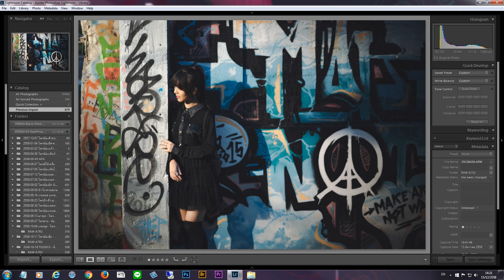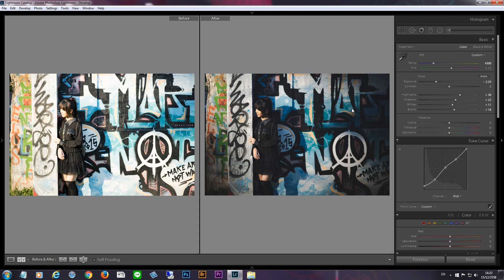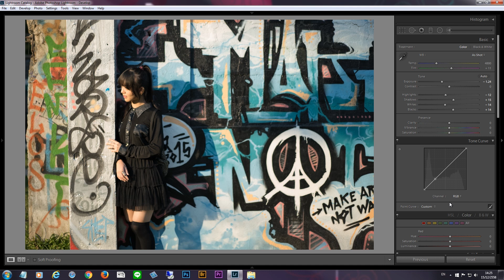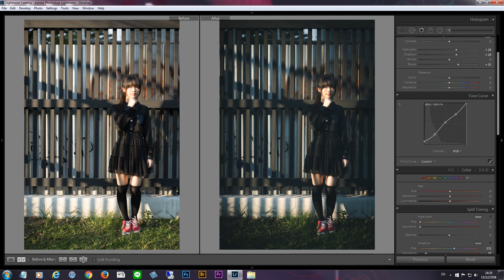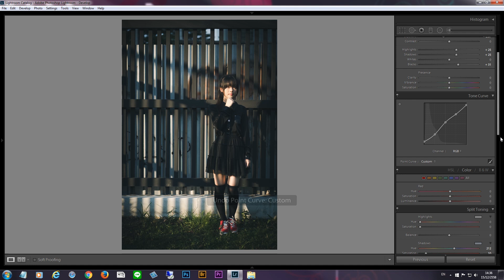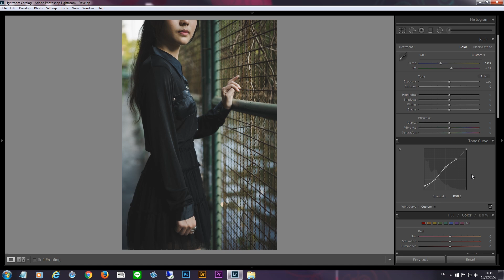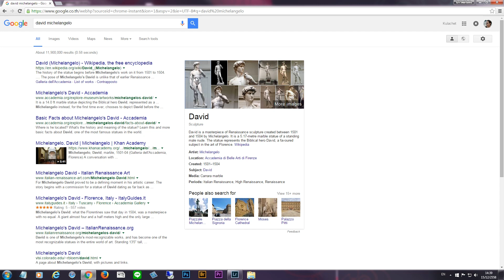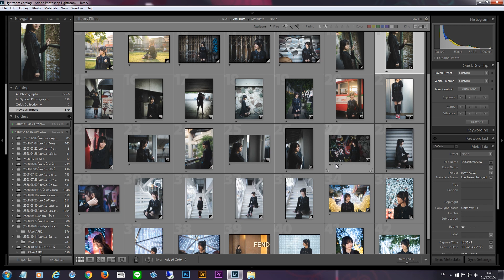Tip ถ่ายรูป106 Lightroom ทำโทนภาพโทนฟิล์ม Film Look